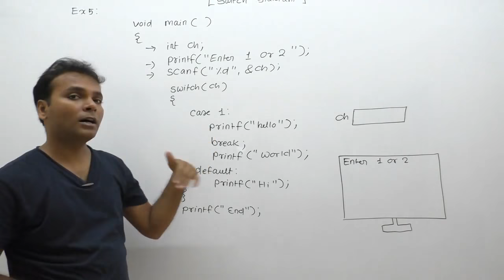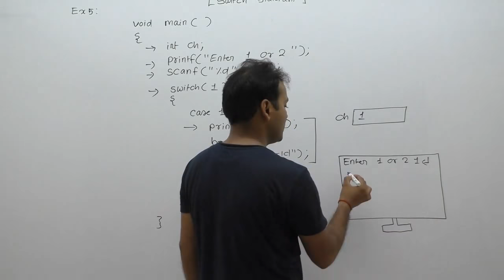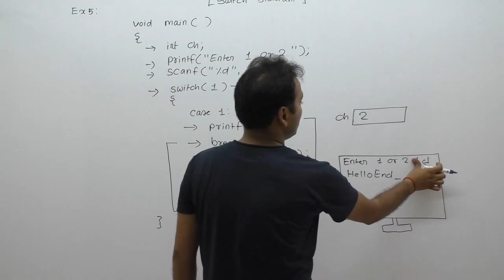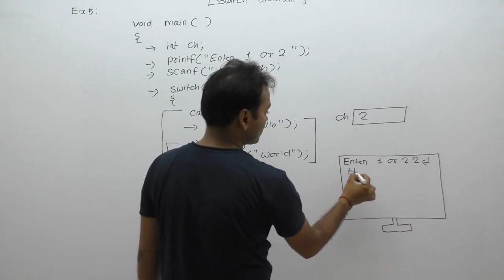examples of switch statement in c|c programming examples of switch statement |Part402| C Language